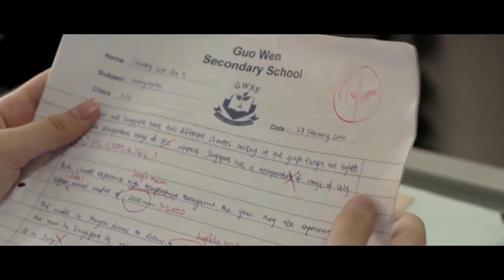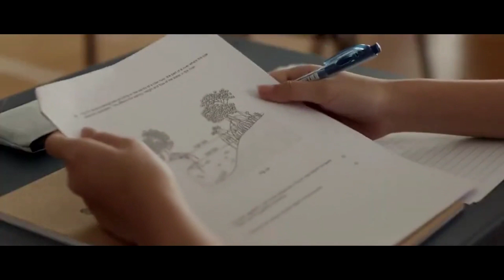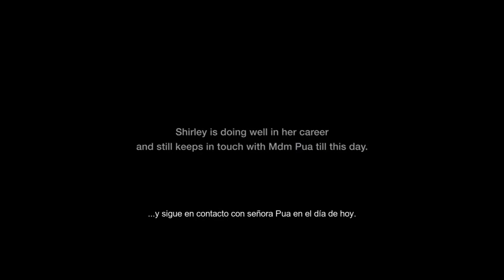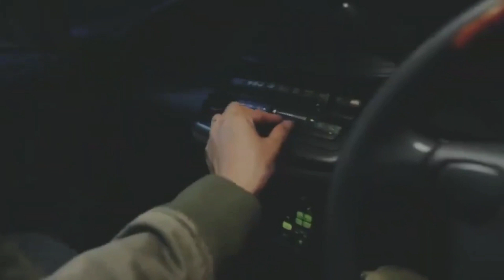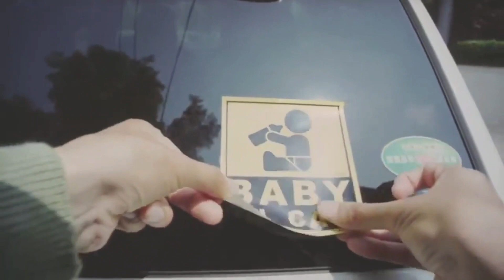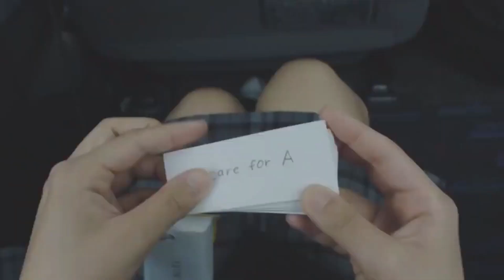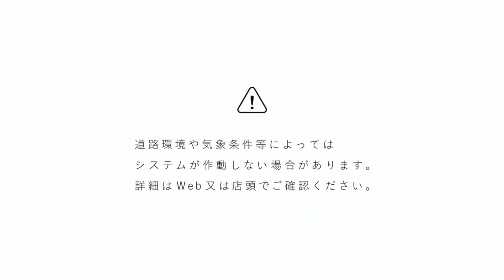¡Este cortometraje motivador te hará creer en ti mismo! Videos inspiradores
¡Este cortometraje motivador te hará creer en ti mismo!